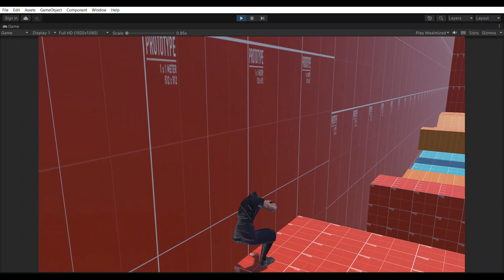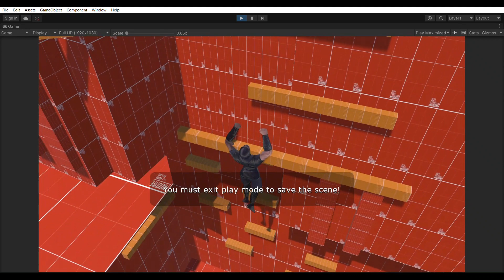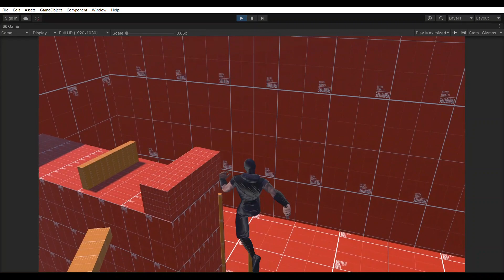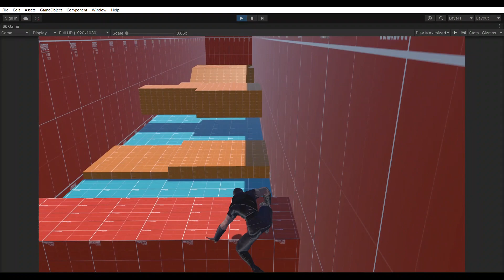Parkour system for unity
this plugin doesn't belong to me, I am just reviewing it for you guys

Real owner - Eric Canela

Dynamic Parkour System is a FREE and open-source plugin that allows anyone to import any model and have an already working controller with parkour capabilities like in Assassin's Creed games.

                                    Keyboard & Mouse          GamePad

Movement                  W, A, S, D                           Left Joystick
Look Around              Move Mouse                    Right Joystick
Run (Hold)                  Left Shift                           Right Trigger
Jump and Climb       Space Bar                          X(Playstation) or A(Xbox) button
Drop and Slide          C                                          O(PlayStation) or B(Xbox) button